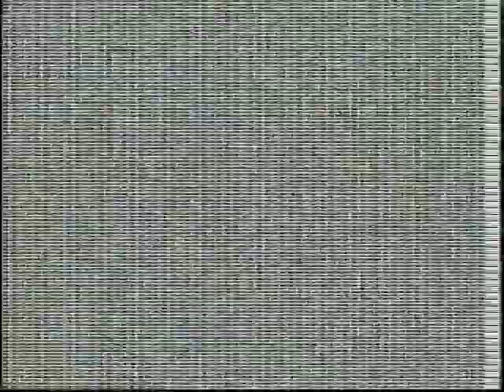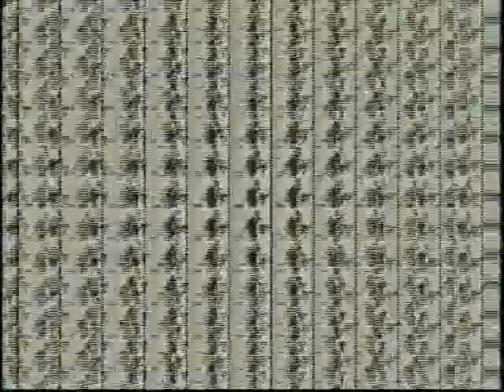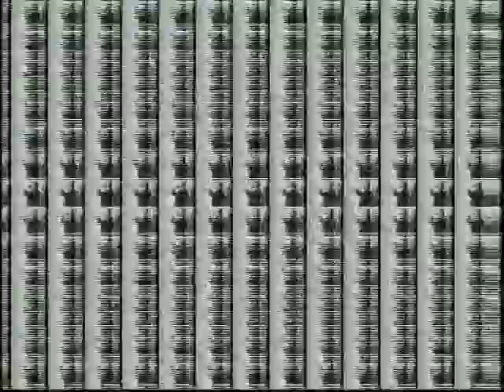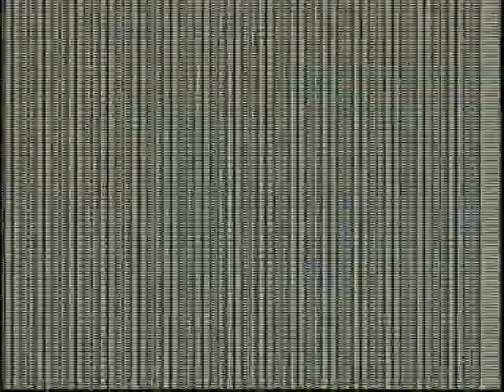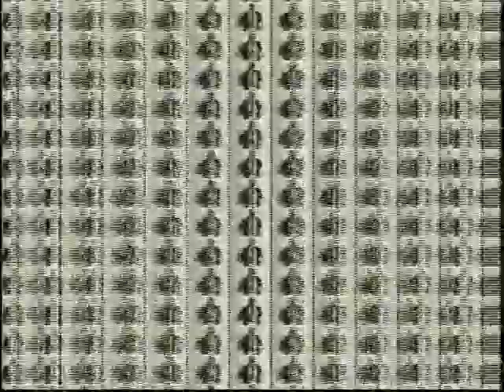Studio 13 with Tom Brennan 101b